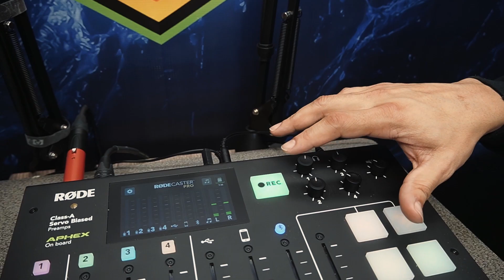"Keep Creating" From Videographer to Viral: Director Hitman - I Will Not Lose - Episode #0058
In this episode, we sit down with Angel "Director Hitman" Ojea, a veteran videographer and cinematographer with over 20 years of experience. As the host of Uncommon Grounds Podcast and a board member of Movement Moves Media, Angel has successfully transitioned into a content creator on social media. Together, we explore the concept of creating content at an older age and whether there's an age limit to creativity.

Angel shares his insights on what it truly takes to go viral and the hard work that follows. We discuss the importance of supporting others' endeavors, even before they perfect their craft. Our conversation delves into the evolution of video from horizontal to vertical formats and how this shift impacts filming techniques.

We also touch on the media production for the Lehigh Valley Hip Hop Awards, the potential impact of growing up with social media dopamine addiction, and the critical aspects of time management as we age. Additionally, we discuss the role of AI as a tool for creators, rather than a replacement, and share Angel's reaction to the impressive SORA demo videos.

Join us for a genuine and insightful conversation between two creatives, as we shift our mindset from the costs of investing in tools to the opportunity costs of not doing so. This episode is packed with valuable advice and inspiration for creators of all ages. Tune in and get inspired!